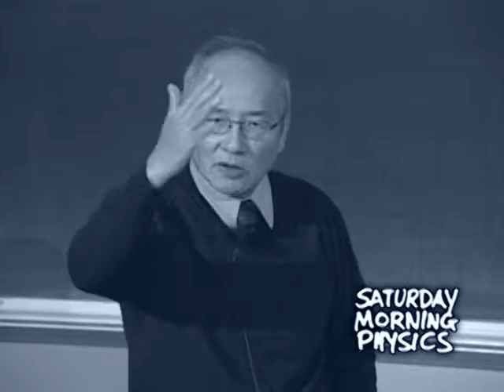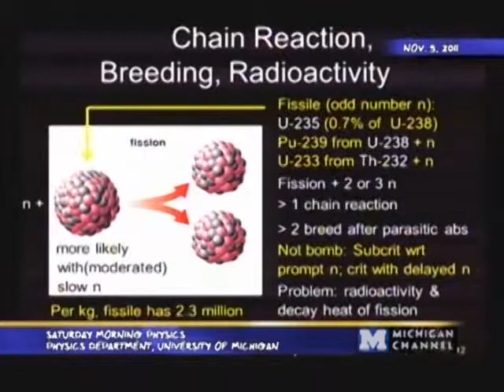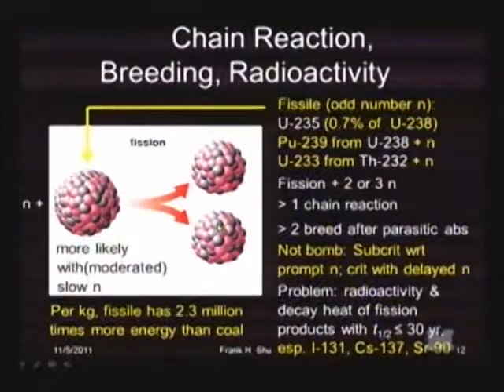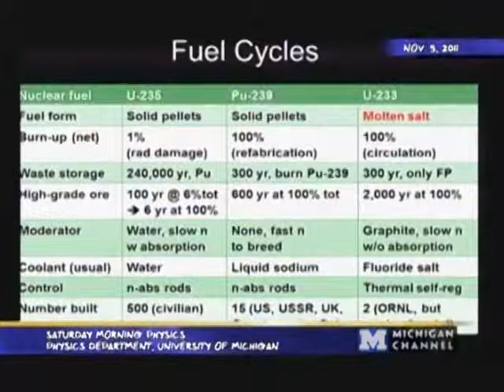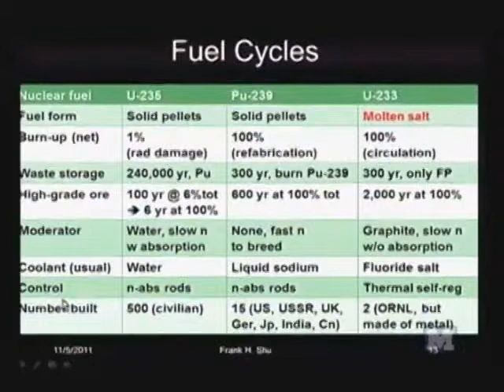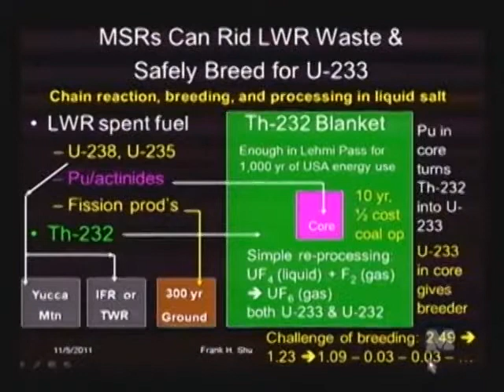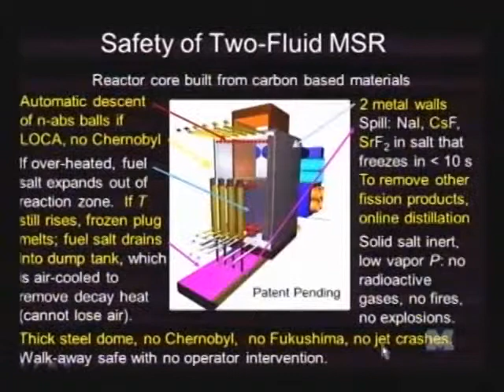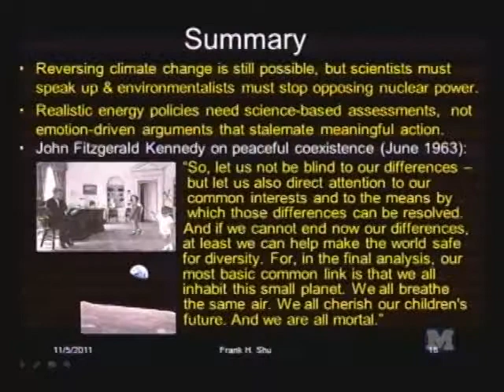Frank Shu - Saturday Morning Physics - 11/05/11 - Part 2 of 2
Frank Shu

"Solar, Wind, Biofuels, and Nuclear Energy: How Much? How Soon ? How Effective? At What Cost?" Part 2 of 2